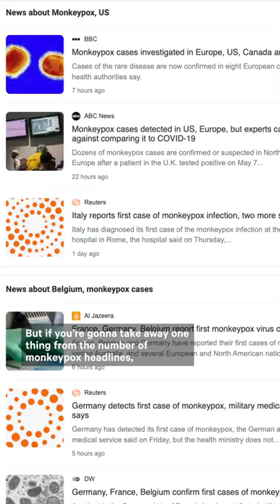What We Know About Monkeypox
Monkeypox cases are popping up sporadically around the world — should you be worried? Here's why experts say there's no need to panic.